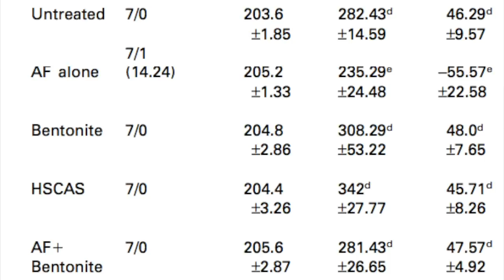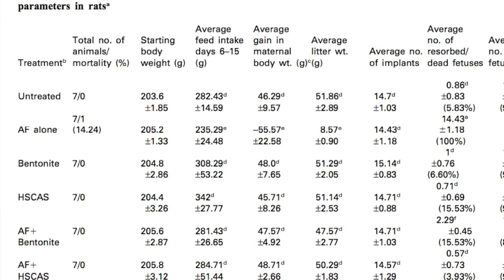All about autism, cancer causing chemical in food, and bentonite!! U.S. Army approved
Aflatoxins are poisonous and cancer-causing chemicals that are produced by certain molds that grow in soil, decaying vegetation, hay, and grains. They are ubiquitous and have been found as natural contaminants, sometimes in very high concentrations. I highlighted in their study how bentonite could protect from the adverse effects of aflatoxin in the pregnant rats. Also talked briefly about how the U.S. Army feels about bentonite clay.

References:
Abdel-Wahhab, M. A., S. A. Nada, and H. A. Amra. "Effect of aluminosilicates and bentonite on aflatoxin-induced developmental toxicity in rat." Journal of Applied Toxicology 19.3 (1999): 199-204.

S. H. EMAMI-RAZAVI, et al. EFFECT OF BENTONITE ON SKIN WOUND HEALING: EXPERIMENTAL STUDY IN THE RAT MODEL. Acta Medica Iranica, p. 235-240, Aug. 2006. ISSN 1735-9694.

“Health will not be improved until those who are unaffected are as outraged as those who are.”

Golden Rule:
“If one wishes to be told the truth by others, then it is a wise policy to tell them the truth.”